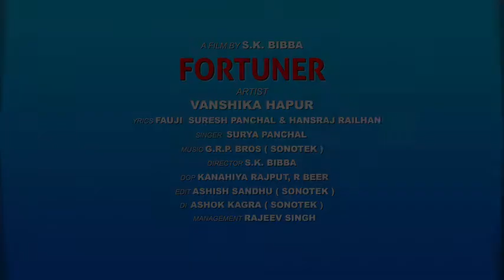Vanshika Hapur new song...